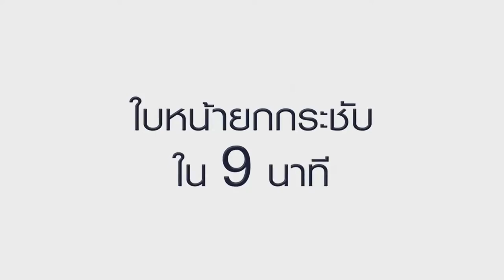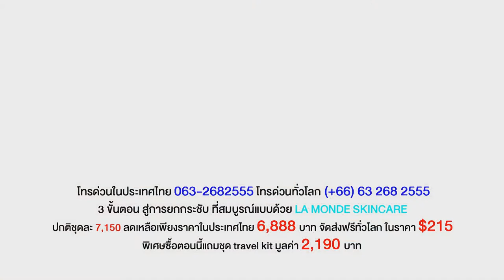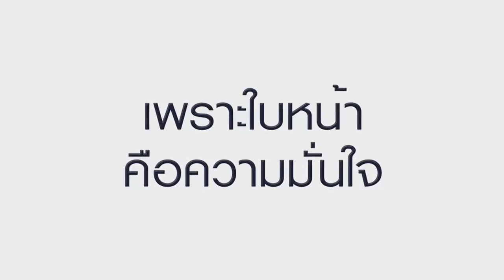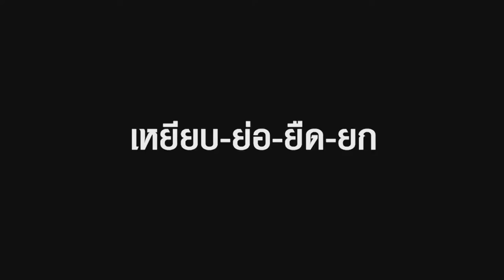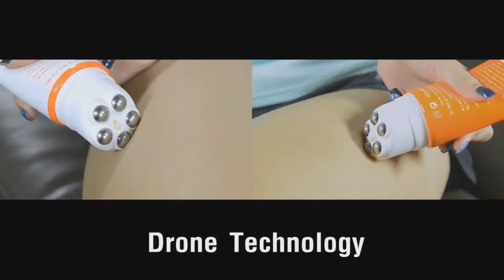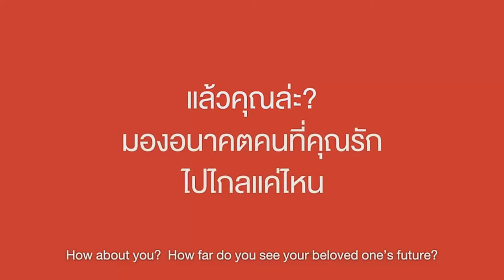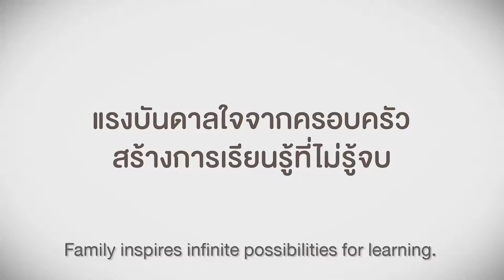ช่อง 8 ทีวีพูดได้ รายการ คนดังขอโชว์ 08-03-60